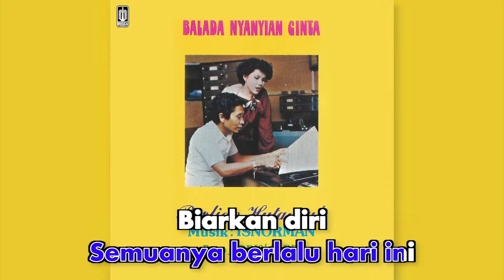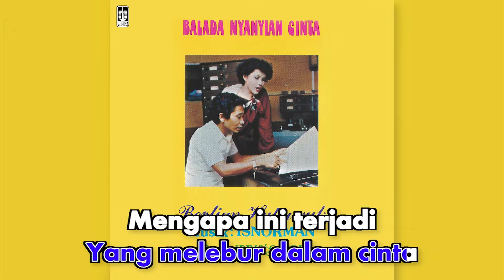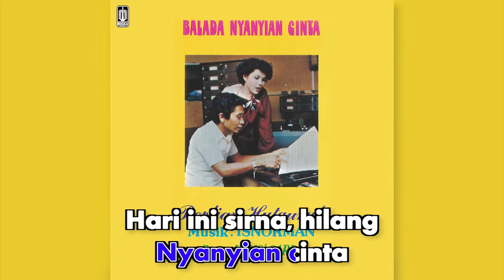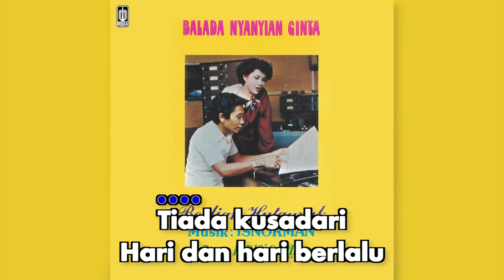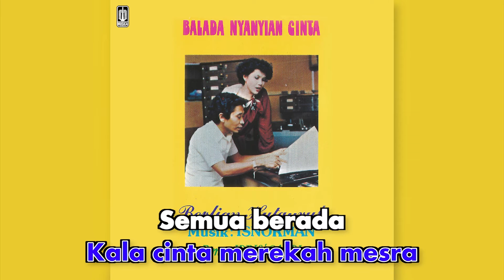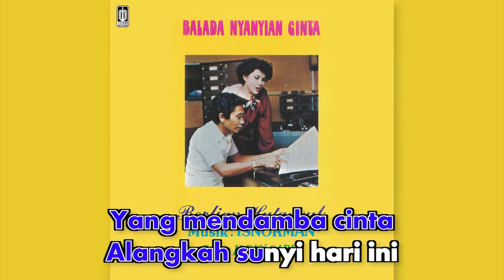Berlian Hutauruk - Hilang (Official Karaoke Video)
Karaoke video by Berlian Hutauruk "Hilang - 2023 Remastered"
Cipt. Idris Sardi